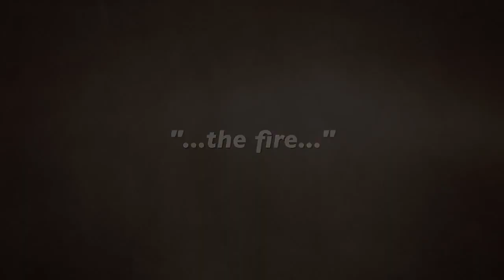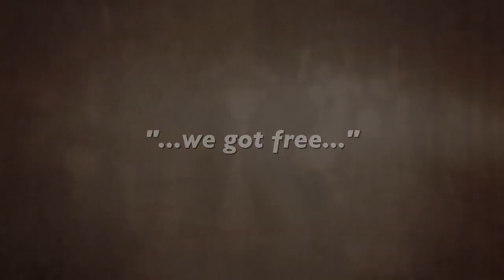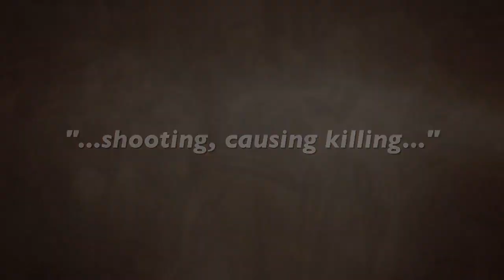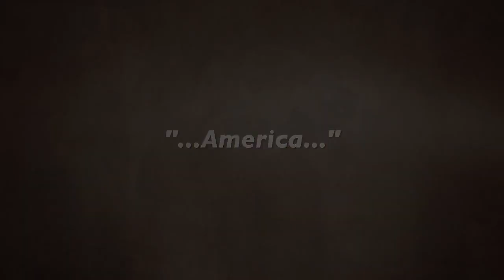REVA OKS (Edited 5min)